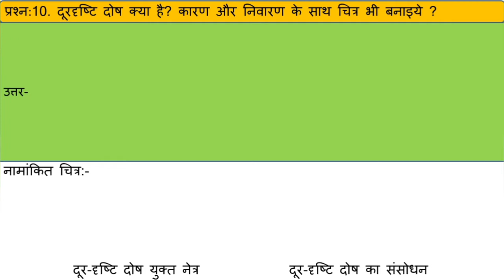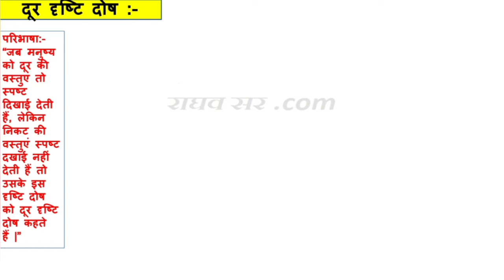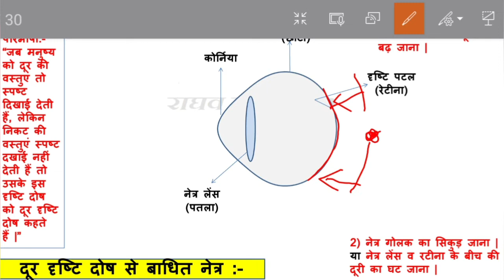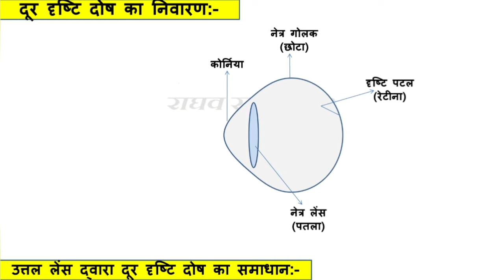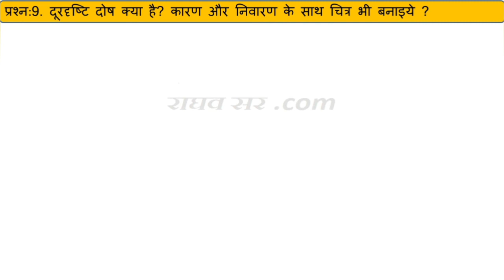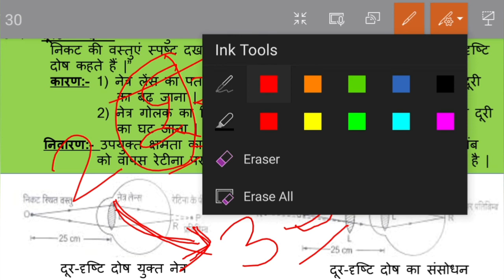दूर-दृष्टि दोष किसे कहते हैं ? दूर-दृष्टि दोष के कारण तथा निवारण को सचित्र समझाइए । (सरलतम व्याख्या)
प्रश्न बैंक 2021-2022, कक्षा-10वीं, विषय-विज्ञान, अध्याय-11(मानव नेत्र एवं रंग बिरंगा संसार) का महत्वपूर्ण ज्ञान/ बोध अधारित प्रश्न " दूरदृष्टि दोष किसे कहते हैं? इस दोष के कारण तथा निवारण को सचित्र समझाइए।" की सचित्र व्याख्या एवं सटीक उत्तर।